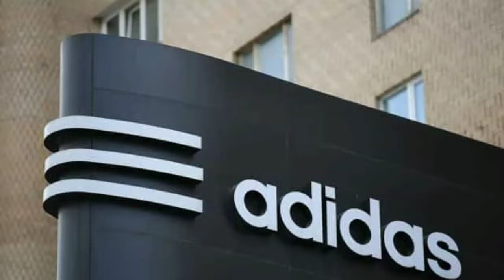Adidas Company Ne Kya Dimag Lagaya Fact Video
Adidas Company Ne Kya Dimag Lagaya Fact Video ____________________________________________covar topic_ Adidas company fact Adidas company emezin video Adidas company full jaankari addidas company knowledge video ‌___________________________________________ factvideo hindifact facts gkinhindi worldknowledgetv gkknolege emezingfact rashiya shortfact knolegevideo addidas a2sir a2sirfactvideo ____________________________________________copyright Disclaimers_ under section news reporting Act1976 allowance is made for fair use for purposes such as cricism comment news reporting teaching scholarship and research fair use is a permitted by educational or personal use tips the balance in fever of fair use.